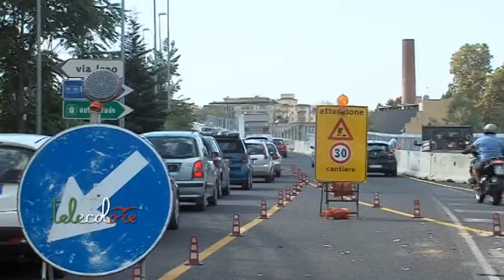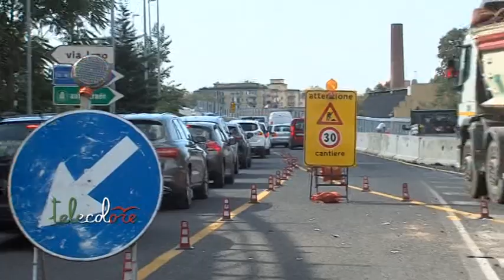Traffico su raccordo e tangenziale, un lunedì di disagi a Salerno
Sette chilometri di coda, questa mattina, sull'ex raccordo Avellino Salerno, in direzione del capoluogo salernitano. Una situazione non più sostenibile, tuonano i primi cittadini della Valle dell'Irno. Si aspettava l'istituzione di un tavolo tecnico con Anas, tecnici comunali, polizie locali e polizia stradale per individuare soluzioni alternative per la viabilità ma la proposta è rimasta, al momento, sulla carta. (240918 Peppe Leone)